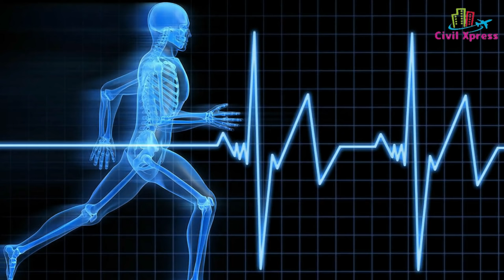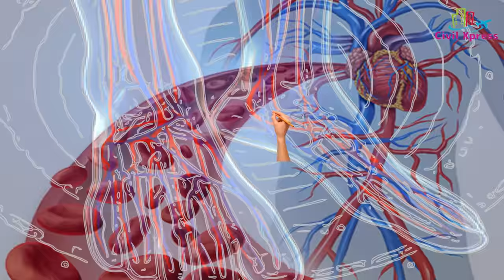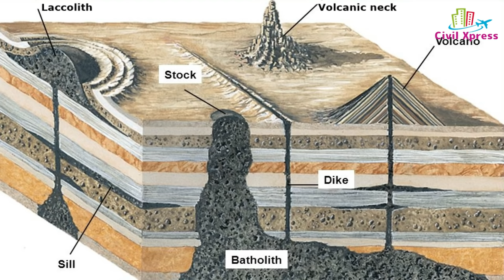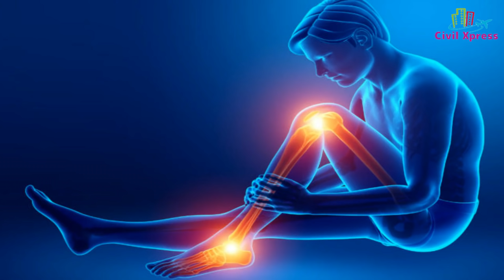Budget-ல் வீடு கட்ட எது சிறந்தது: TILES vs GRANITE vs MARBLE | RED OXIDE FLOORING & ATHANGUDI TILES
இது  கூட தெரியாமல் FLOORING-தரை போடாதீங்க | உங்கள் ஆரோக்கியத்தை அழிக்கும்

Granite / Marble / Tiles | Harmful effects of Granite, Marbles, Tiles.

This video describes: HARMFUL EFFECTS OF FLOORING GRANITE, MARBLE & TILES (Cheap and Best Flooring Materials for Houses- Red Oxide flooring & Athangudi Tiles- full detailed Review)

What is Flooring :
Flooring is the general term for a permanent covering of a floor, or for the work of installing such a floor covering. Floor covering is a term to generically describe any finish material applied over a floor structure to provide a walking surface. Both terms are used interchangeably but floor covering refers more to loose-laid materials.

Flooring is a very critical subject. In general there are three prime deliverables of any flooring
1. It must durable. You can not change it like curtains every year.
2. It should look good, beautiful and
3. It should be easy to clean.
Now let us see the mentioned options - Marble, Granite and Ceramic tiles against each prime parameter.

Athangudi tiles are basically cement tiles like mosaic, but unlike the machine pressed and produced mosaics, they are handmade over glass surfaces

How are these tiles made?
Although Athangudi tiles can be made through several mechanical processes, the most common one involves a simple yet deft use of locally available sand, natural oxide colouring, cement and water in a traditional, handmade fashion.

Athangudi tiles are named after the village where they originated and are made – Athangudi, located in the Chettinad region of Tamil Nadu. These handcrafted cement tiles have become a fitting example of how to an age-old practice of vernacular craftsmanship (some date its production back to five centuries ago) has endured and thrived in modern times.

Why should you bring these tiles home?
Athangudi tiles are eco-friendly and economical, as they are constituted of locally-available sand, cement and naturally occurring oxides. These tiles are cast by hand and dried over time; no fuel is burnt during drying or during any other of its processes.

Happy flooring! Hope this explanation will help you to make a better decision suiting to your situation. Pl do let me know if you want to know more on this.

All Details About FLOORING GRANITE, MARBLE & TILES (Cheap and Best Flooring Materials for Houses- Red Oxide flooring & Athangudi Tiles- full detailed Review) in Tamil was described in this Video according to my Knowledge.

Hope this Video gives you Knowledge about FLOORING GRANITE, MARBLE & TILES (Cheap and Best Flooring Materials for Houses- Red Oxide flooring & Athangudi Tiles- full detailed Review) in Tamil (Best Idea for Civil Engineer’s) -

FLOORING GRANITE, MARBLE & TILES (Cheap and Best Flooring Materials for Houses- Red Oxide flooring & Athangudi Tiles- full detailed Review) in Tamil | All Civil Engineer’s Must Watch | Civil Xpress |Dedicated to All Civil Engineer’s

We do Provide unique Civil Engineering Facts, Data’s, Carrier Assistance &, TRY TO BUILD A STRONG CIVIL COMMUNITY.

To Know who am I to talk about civil Engg?
Ans: Please do Check the About Section in  our Channel.

Music Credits
granite flooring design in india
Granite design
Granite kitchen design
Granite flooring
Granite price
Granite colors
Granite vs marble vs tiles
Granite vs marble vs tiles flooring
Which is best flooring
athangudi tiles
red oxide tiles
Best flooring for home
Best floor tile for home
Best floor paint in india